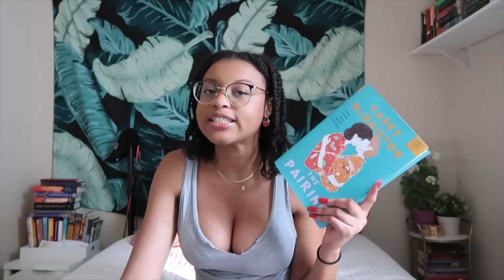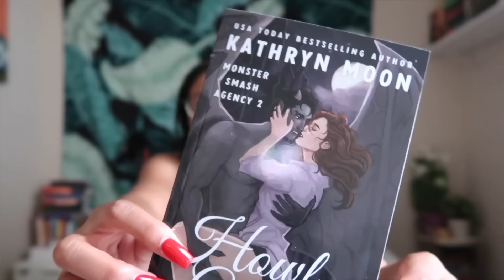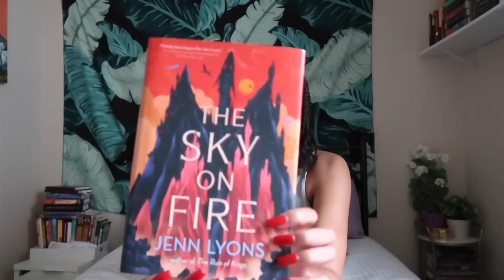the best and worst books of 2024 thus far | mid year freak out tag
Use code "FIREFLY" to get your first Book of the Month box for 9.99!

my wishlist

✨other links✨